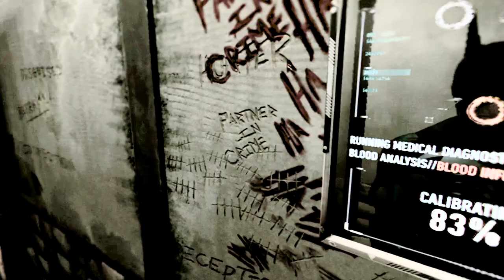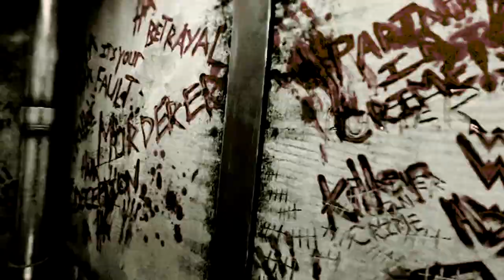Batman: Arkham #3 | VR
walkthrough vlogs gameplay comedy ps4 pro guide analysis ark batman arkham vr gameplay  Batman: Arkham #3 | VR | !!! full game
psvr vr ps4